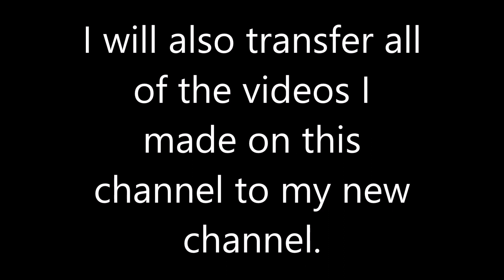Channel Update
I will be moving this channel to another location...